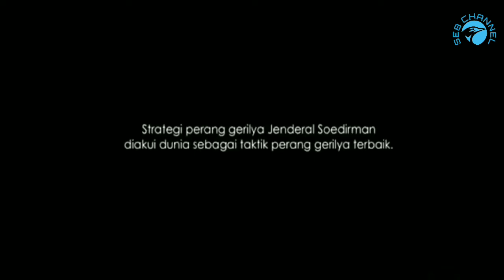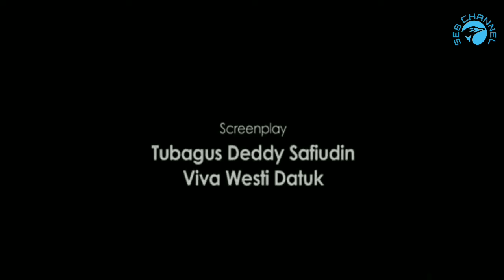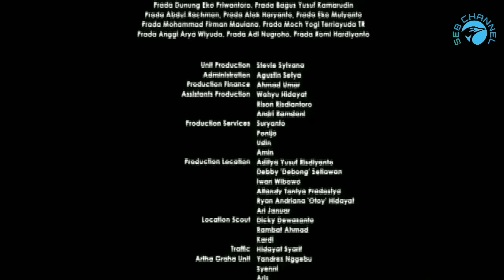17Agustus || Sejarah Indonesia_Jendral Sudirman_episode terakhir.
17Agustus || Sejarah Indonesia_Jendral Sudirman_episode terakhir.

*DIRGAHAYU INDONESIA*

Sejarah indonesia jendral sudirman.

Cerita di balik foto pelukan Soedirman dan Soekarno

Meski bersahabat, Soedirman dan Soekarno sempat bertengkar. Pertengkaran ini terjadi ketika Belanda menurunkan ribuan pasukan Marinir dan pasukan infanteri ke Yogyakarta, Desember 1948. Pertengkaran terjadi akibat perbedaan pandangan antar keduanya.

Soedirman menginginkan perang total dengan Belanda, sedangkan Soekarno memilih untuk tertangkap agar disorot oleh dunia internasional. Pertimbangan Soekarno adalah apabila ikut perang dengan cara gerilya, pasti akhirnya juga akan tertangkap. Suatu perbuatan yang sia-sia, pikir Soekarno.

Soekarno kemudian memerintahkan anak buah kesayangan Soedirman, Letkol Suharto, untuk menjemput Soedirman di hutan. Sesudah perintah ini, Soekarno kemudian memerintahkan Frans Mendur, ahli potret dari IPPHOS dan juru foto kesayangan Soekarno untuk memotret momen pertemuan antara Soekarno dan Soedirman.

Tidak lama setelah itu, Soedirman datang ke Gedung Agung, tempat tinggal Soekarno. Tetapi, Soedirman hanya diam kaku di pojokan, ia masih marah dengan Soekarno. Mengatasi situasi yang kaku ini, Soekarno kemudian menghampiri Soedirman dan memeluknya.

Kejadian yang begitu cepat ini membuat Frans Mendur tidak mendapatkan gambar yang bagus. “Ya udah diulangi lagi adegan zoetnjes-nya (ciuman),” kata Soekarno. Soekarno lalu menyuruh Soedirman untuk mendekat. “Ayo supaya lebih dramatik,” kata Soekarno. Soedirman hanya menurut. Dan jadilah foto pelukan tersebut menjadi foto paling terkenal sebagai “foto penutup perang Revolusi 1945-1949”

mari kita tonton kisahnya di episode Terakhir ini.